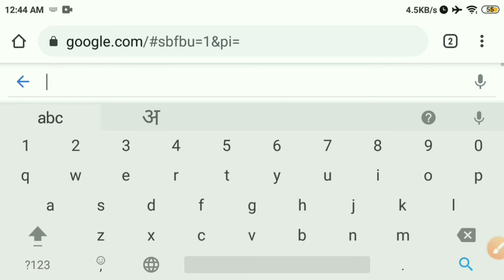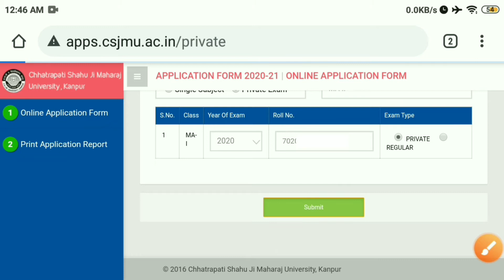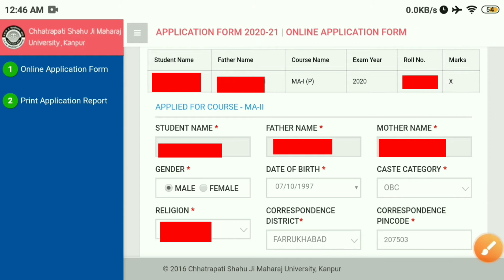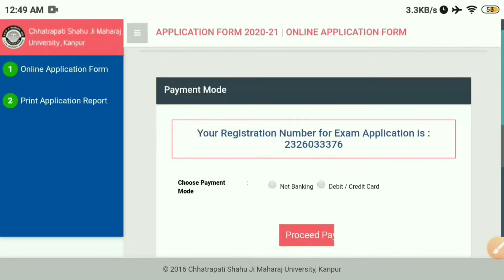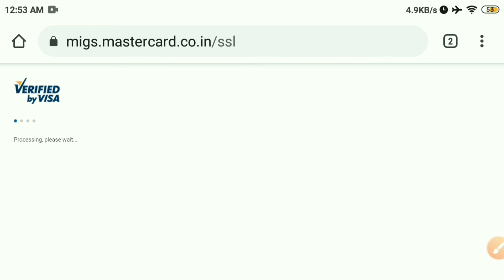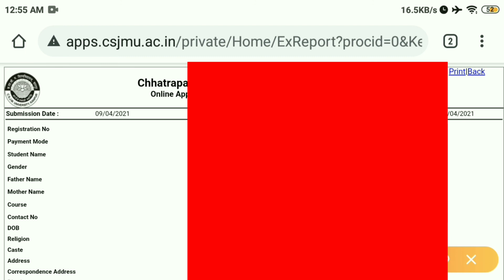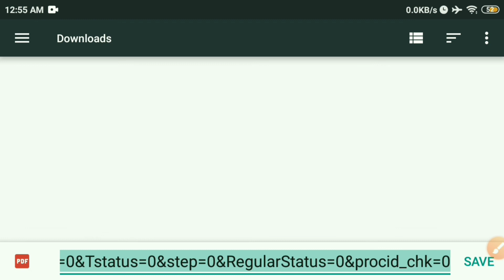CSJMU | M.A.2nd Year Private Form 2021 Kaise Bhare | Kanpur University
आज आप इस वीडियो में जानेंगे कि आप MA 2nd Year का Private Exam Form 2021 कैसे भरेंगे ।

📌 NOTE- दोस्तों हमारे अन्य दो channels और भी हैं जो आपके या आपके दोस्तों या students के लिए उपयोगी हो सकते हैं।

Keep Supporting :)